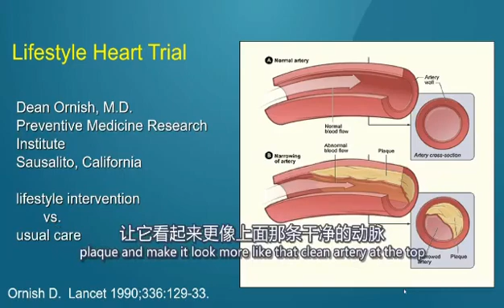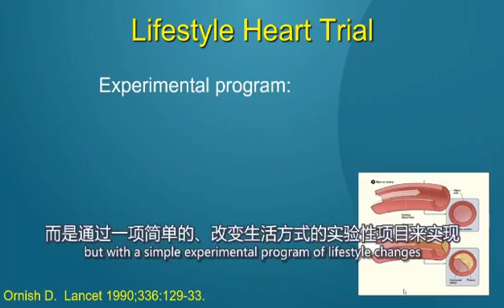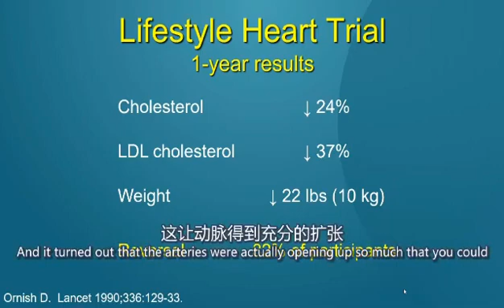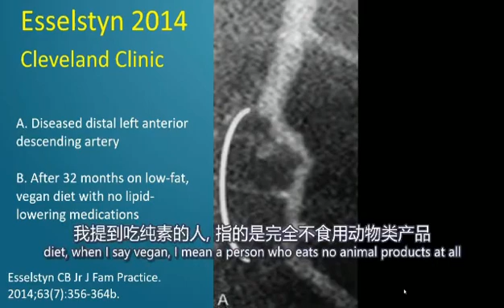美國醫生早已證實: 心臟病可通過飲食逆轉，健康飲食幫我們重獲自癒力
早在上世紀90年代，美國生活方式醫學奠基人之一的Dean Ornish醫學博士就已經用自己病人的案例證明--心臟病是可以被逆轉的。但很可惜，這樣的事實並沒有被廣泛推廣。

我們很高興在2021年的「國際營養與生活方式峰會--心腦血管疾病的預防與非藥物干預」中請到美國心臟病學會院士(Fellow, American College of Cardiology) Neal Barnard博士。

作為演講嘉賓之一，Barnard博士會為心臟病患者以及具有心臟病高風險因素的人群，講解如何通過健康飲食逆轉心臟病。

2021年第二屆「國際營養與生活方式峰會--心腦血管疾病的預防與非藥物干預」請到了十幾位嘉賓，包括：
1. Neal Barnard 醫學博士 - 美國心臟病學會院士，美國責任醫師協會創始人
2. Caldwell Esselstyn 醫學博士 - 美國心臟病學會院士，Cleveland Clinic心臟病逆轉項目負責人
3. Hana Kahleova 醫學博士/哲學博士 - 美國責任醫師協會臨床研究總監
4. 徐嘉博士 -《非藥而愈》作者，美國約翰霍普金斯大學醫學博士